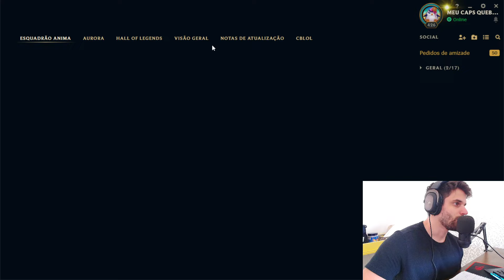COMO JOGAR DE KAI'SA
MELHORE SEU FOCO NO LOL:

Overclock 2.0 (Melhora de foco, memoria e desempenho mental)
Overclock (Melhora de foco, memoria e desempenho mental)
Overclock GG edition

kaisa
kaisa adc
como jogar de kaisa
gameplay de kaisa
gameplay explicativa de kaisa
kaisa lol
kai'sa
kai'sa adc
kaisa smurf
kaisa adc smurf
adc smurf
kaisa tinta sombria